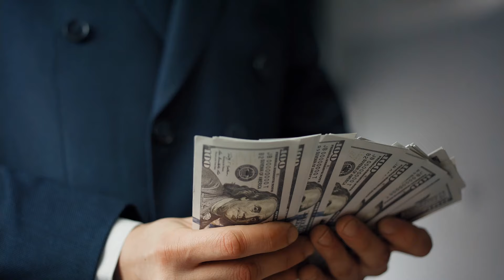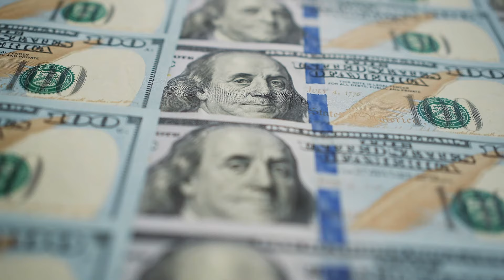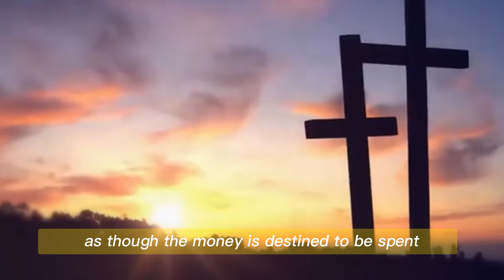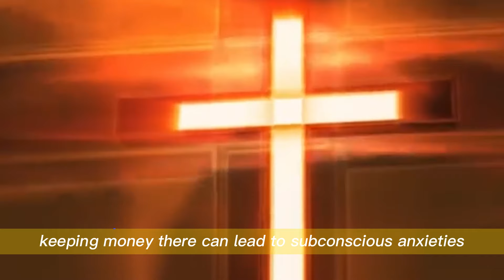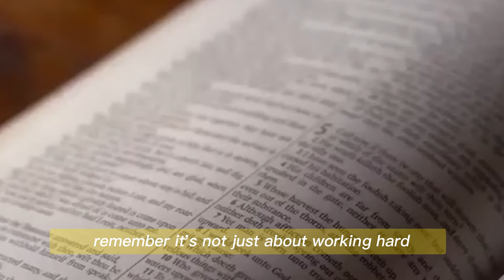Padre Pio: Seven Locations in Your House That Lure Financial Struggles When Money Is Stored There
The video explores the teachings of Padre Pio regarding the spiritual implications of where we store money in our homes. It identifies seven locations that can attract poverty and block financial blessings: Bathroom, Kitchen, Bedroom, Hallways and Passageways, Attic, Basement and Near Electronic Devices.The video emphasizes that awareness and small changes in where we keep money can help align our lives with spiritual principles and attract prosperity.